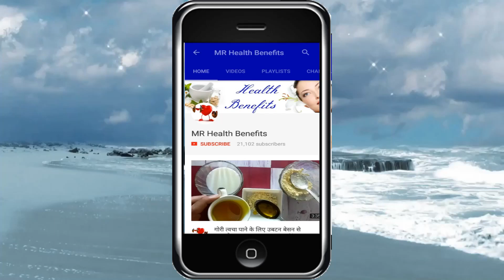बालो को 20 दिन में मोटा घना और मजबूत बनाने के असरदार घरेलु नुस्खे Magical Hair Growth Remedies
Click to now, thank you so much!!! 👇👇👇
बालों को तेजी से लम्बा करने के चमत्कारिक उपाय
लम्बे घने स्वस्थ बाल पाये